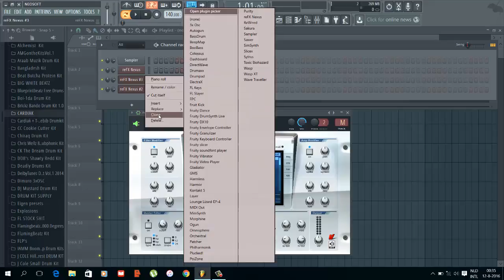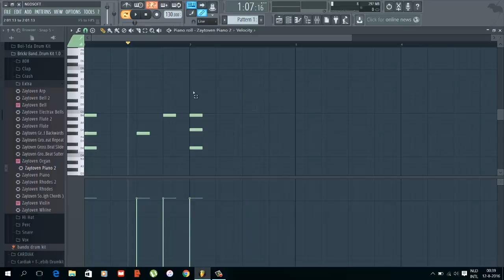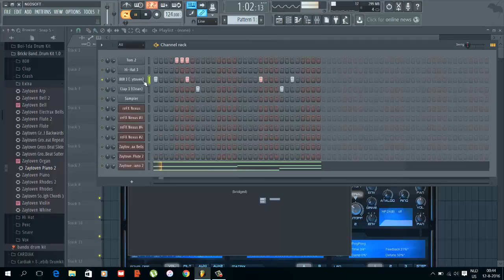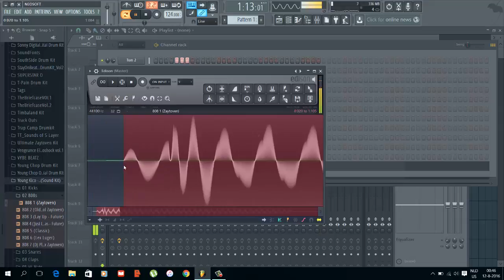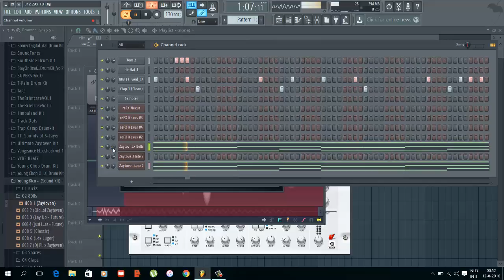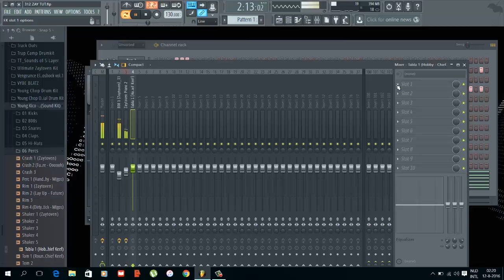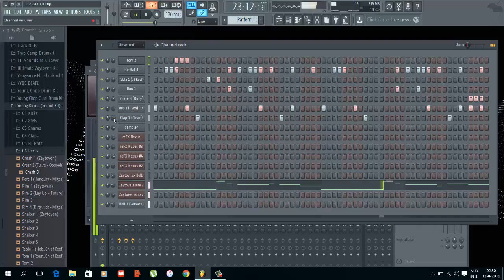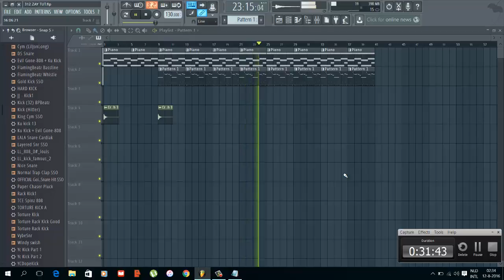How To Make A Zaytoven x Migos Type Beat| Beatmaking Video #4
Please write a short comment and let me know what you think about this beat. There is always room to improve. Thank you!

Peace,

A.S.A. Instrumentals ;)

A.S.A. Instrumentals 2016 ©